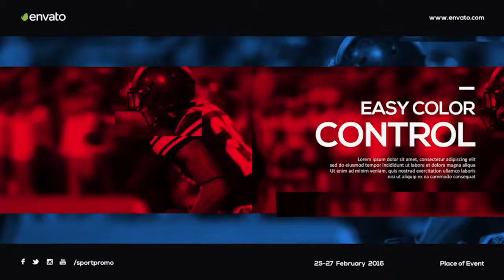Wild Sport. Background Extreme Sports Music - Royalty Free Music.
royalty free audiojungle extreme sports rock music, modern media battle action music for tv show video opener, background music for youtube projects or games, movie intro or film opening video